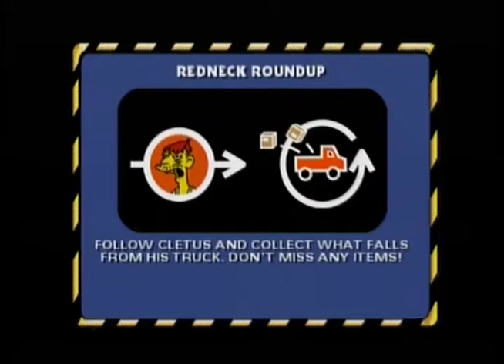The Simpsons: Hit & Run (PS2): Marge Simpson- Redneck Roundup (Game Walkthrough)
Marge heads over to Cletus' shack to talk to Cletus, when she showed up in front of him, Cletus thinks that Marge is a city news reports. So Cletus hops into his truck and drives away, now Marge will have to follow Cletus and collect some items that falls out of the back of his truck.